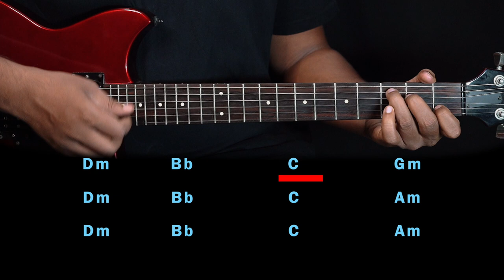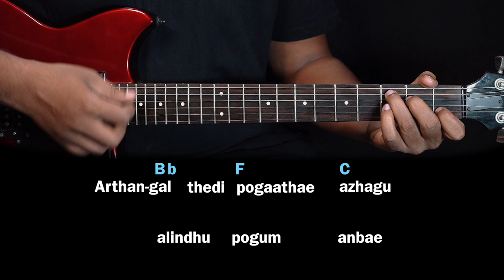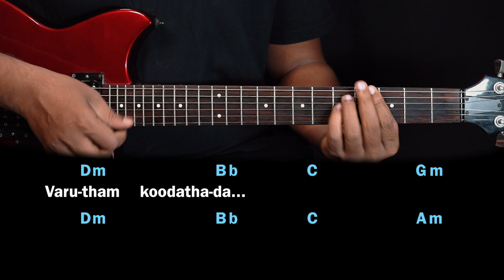Kaathuvaakula Rendu Kaadhal - Rendu Kaadhal guitar chords